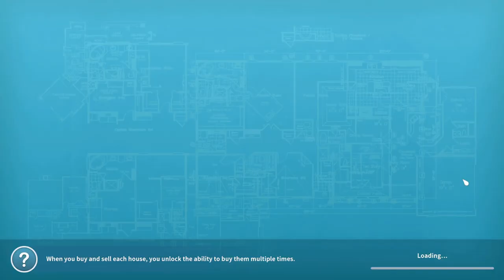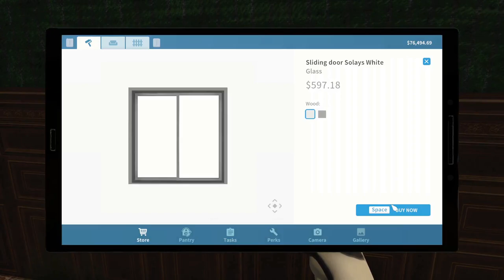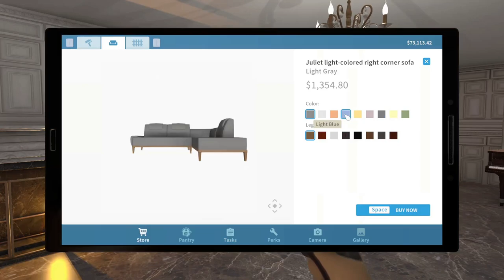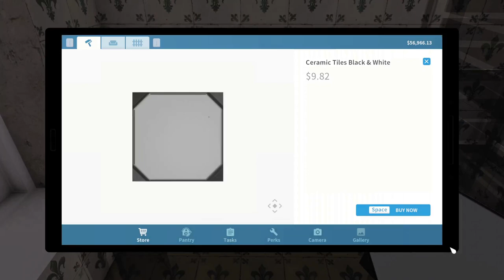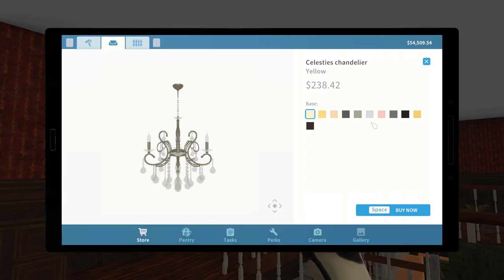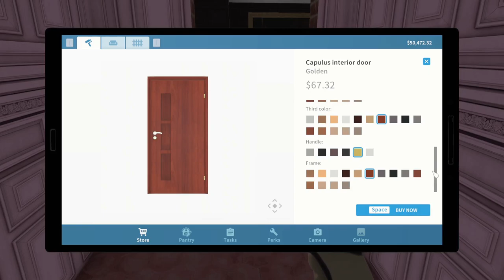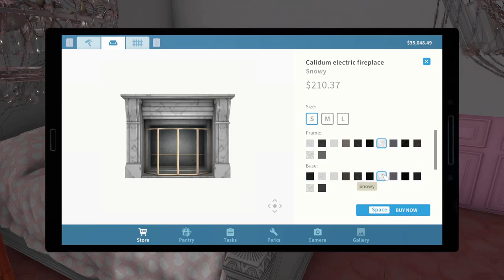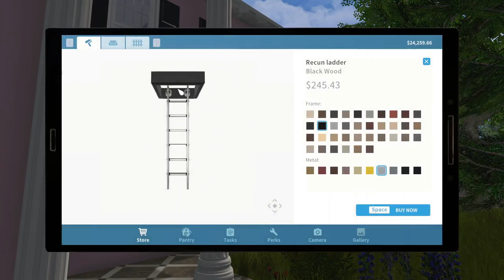House Flipper [luxury flipper] PART 30 :- JASSICA'S fABULOUS MANSION